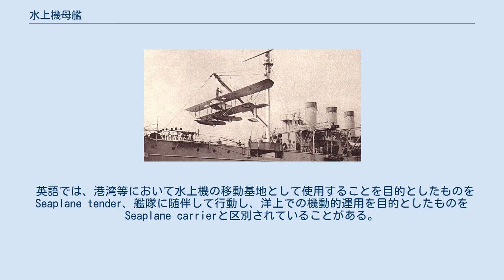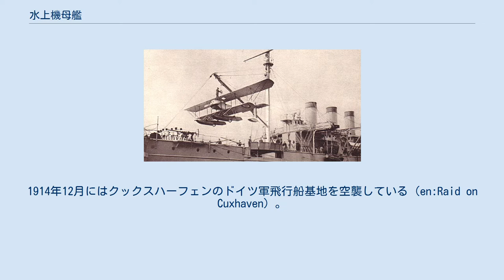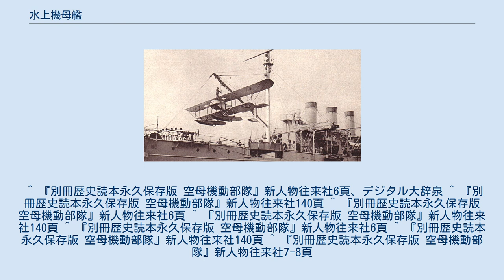水上機母艦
世界初の水上機母艦であり、水上機格納庫とクレーンのあるフランスの フードル (1912年) 日本海軍の水上機母艦若宮 水上機母艦（すいじょうきぼかん）は、水上機を搭載し、カタパルトを使用して発進、あるいは水上に降ろして発進させ、着水した水上機を吊り上げて格納する機能を持つ軍艦。
第一次世界大戦当時、「航空母艦」とは水上機母艦のことであり、「航空母艦」と称するのが一般的であった。
 大型飛行艇の運用を支援するための軍艦は飛行艇母艦と呼ばれ、水上機母艦とは区別されることも多いが、水上機母艦の一種としても扱われる。
 英語では、港湾等において水上機の移動基地として使用することを目的としたものをSeaplane tender、艦隊に随伴して行動し、洋上での機動的運用を目的としたものをSeaplane carrierと区別されていることがある。
 世界初の水上機母艦フードル ロシア黒海艦隊の水上機母艦アルマース。
日本海海戦の生き残りで旧式化した巡洋艦を改装した。
後部にグリゴローヴィチ製飛行艇を搭載している 水上機の運用を主目的に整備された最初の軍艦は、1912年に就役したフランス海軍のフードルである。
フードルは元は水雷母艦で、1911年には水上機1機の収容設備を設けられていた。
これを1912年に本格的に水上機母艦として改装し、水上機8機の収容設備と滑走台を設置した。
1914年12月、イギリス海軍はアーク・ロイヤルを就役。
 この時期の水上機母艦はカタパルトを持っておらず、搭載機をクレーンで水面に下ろして発進させる方式を用いた。
ただし、1913年には、滑走台をフードルの艦上に設けて発進させる方式も一部で使用されていた。
 1914年7月、第一次世界大戦が勃発。
日本海軍では、1914年8月に運送船の若宮丸を改装して特設水上機母艦とした。
9月、若宮丸は青島攻略戦に参加。
ファルマン水上機を搭載し、偵察行動を行う。
 イギリス海軍は、エンガディンなど多数の高速商船を改装して水上機母艦として使用した。
1914年12月にはクックスハーフェンのドイツ軍飛行船基地を空襲している（en:Raid on Cuxhaven）。
また1915年8月には、ベン・マイ・クリーの搭載機でトルコ商船などを航空魚雷によって撃沈している。
ロシア海軍は複数の水上機母艦を整備し、戦艦や巡洋艦と協同した一種の機動部隊を編成した。
1914年11月、サールィチ岬の海戦では、搭載水上機ではなく、母艦自体が直接に敵艦隊を発見して貢献している。
 フランス海軍の水上機母艦コマンダン・テスト 第一次世界大戦当時、「航空母艦」とは水上機母艦のことであり、「航空母艦」と称するのが一般的であった。
第一次世界大戦の末期には飛行甲板によって陸上機を運用する軍艦（後の航空母艦）が出現し実戦に参加するようになる。
1918年には初の水上機母艦ではない航空母艦「フューリアス」によってドイツ海軍の飛行船基地への攻撃が行われた。
戦後の1920年代初頭、日米英海軍は航空母艦と艦載機を開発した。
水上機はフロートという飛行中には役に立たない重量物がある分、陸上機より性能が劣っていた。
そのため、日本海軍のように「山城」の主砲の上に滑走路を設けて飛行機を発進させる方法や英海軍のように「フューリアス」の前甲板の主砲を撤去して飛行甲板を設ける方法で実験が行われ、列強海軍で陸上機を運用できる母艦の研究が進められた。
1918年9月、世界初の全通飛行甲板を採用した英海軍の「アーガス」が竣工した。
その後、艦載機を搭載した航空母艦は補助戦力として期待され、艦隊防空、戦艦同士の決戦における雷爆撃の任務が与えられ、水上機母艦や戦艦・巡洋艦搭載の水上機には偵察の任務が与えられた。
 水上機母艦の高波に弱い特性や戦艦や巡洋艦への水上機搭載が広まると艦隊随伴を目的とした艦はあまり見られなくなり、波の穏やかな泊地に停泊して移動基地的な運用を行う艦が中心となった。
ただし、航空母艦の保有を望めない中小国海軍にとっては魅力もあり、オーストラリア海軍やスペイン海軍などに大型の水上機母艦の建造例がある。
スウェーデン海軍が建造した航空巡洋艦ゴトランドも水上機母艦的な性格の強い軍艦である。
日本海軍の千歳型やフランス海軍のコマンダン・テストは、艦隊に随伴した機動的な運用を想定し、多数の水上機を搭載していた。
特に日本海軍のものは、軍縮条約の制限を回避して米英との戦力差を埋める意図で建造され、甲標的母艦や高速給油艦の機能を兼ね備えたほか、必要...